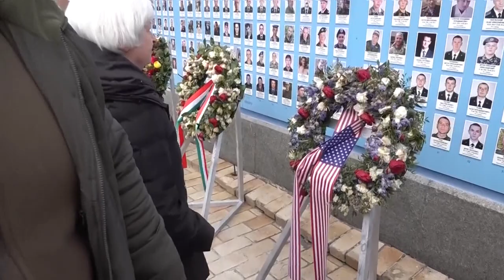Treasury Secretary Yellen Makes Secret Trip to Kyiv, Ukraine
US Treasury Secretary Janet Yellen made an unannounced trip to Ukraine to reinforce the Biden administration's support and highlight the economic aid that's helping keep the embattled nation's schools, hospitals and other essential services running as Russia's invasion enters its second year. She met with President Volodymyr Zelenskiy and Prime Minister Denys Shmyhal.